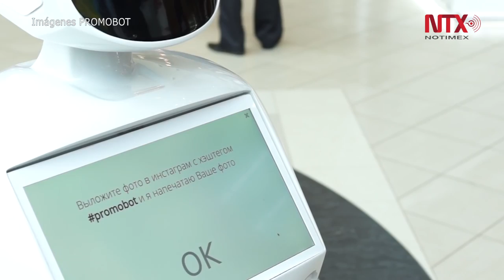Conoce al robot que escapó de un laboratorio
Promobot v3, es un autómata creado por la empresa rusa Promobot para suplir a humanos en ciertas actividades laborales.